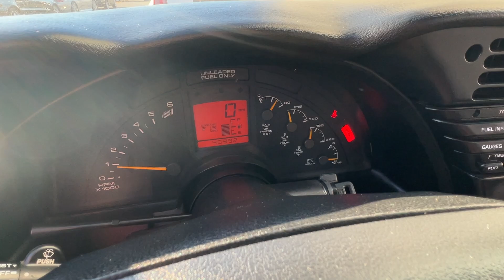1995 Chevrolet Corvette Cold Start